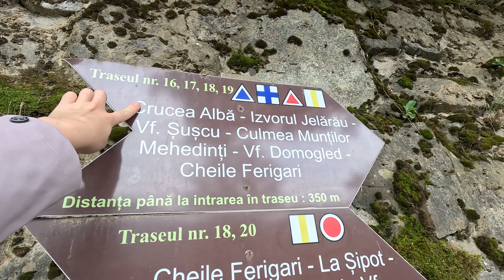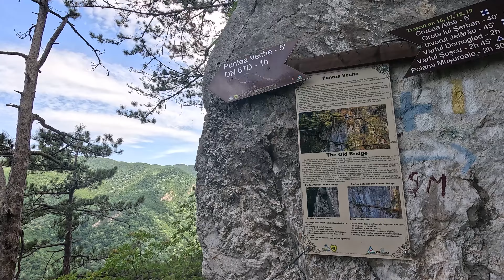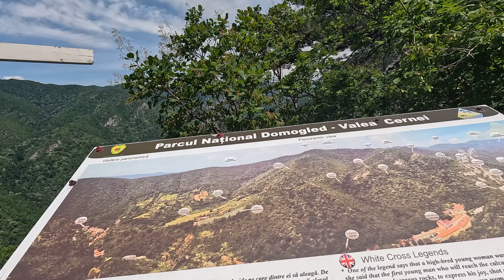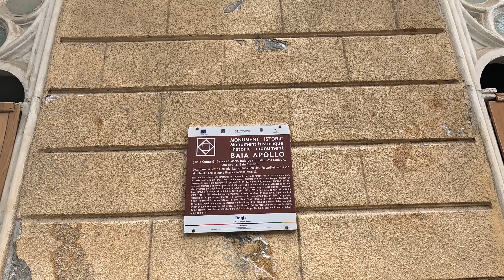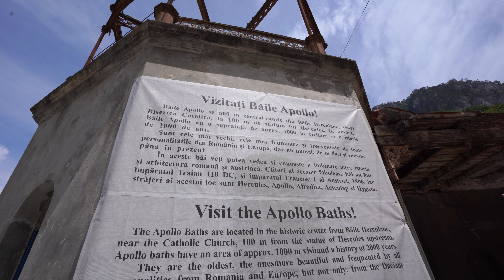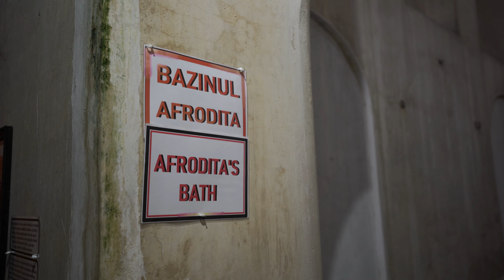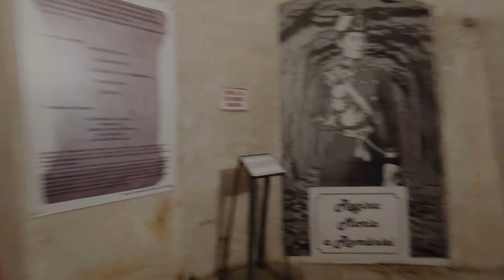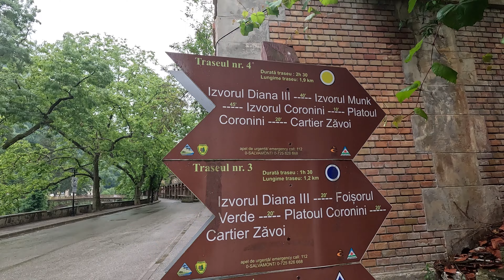This is the Oldest Holiday Resort in Romania! | Baile Herculane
Hi everyone! 👋 Even though I normally tend to focus on the beautiful and exciting side of things, I thought it would be nice to share the bittersweet story of Băile Herculane, a place loved by many generations in Romania. 🌄💚